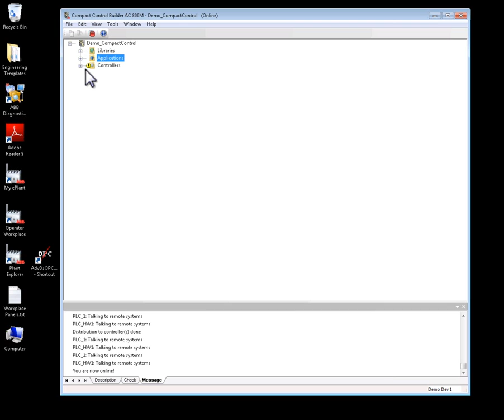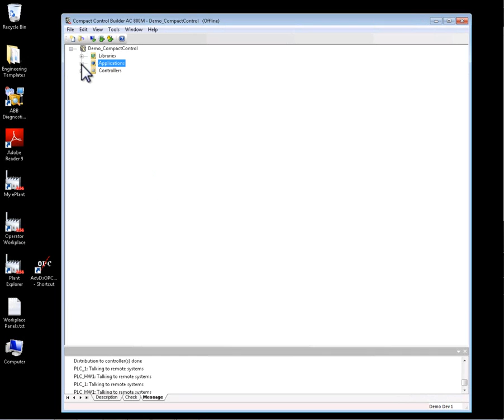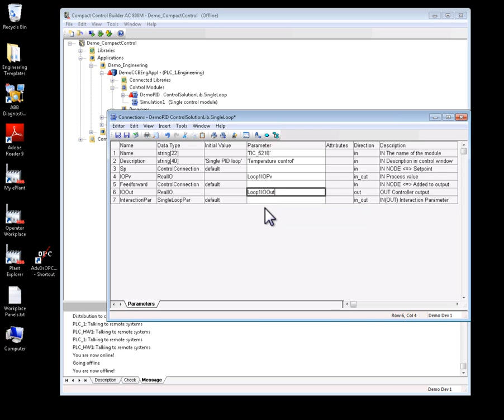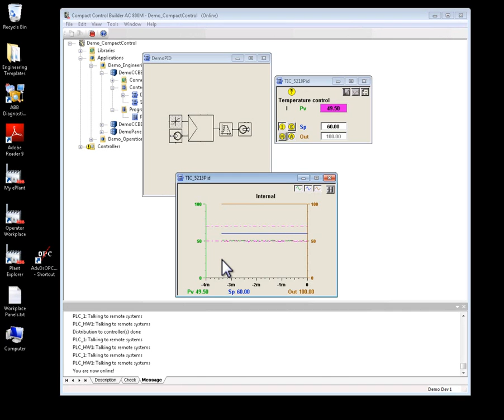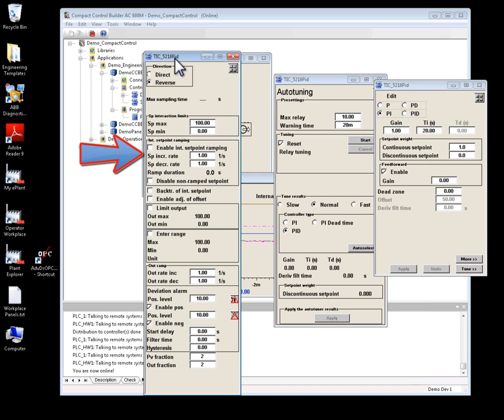Compact Control Builders Engineering Create PID Loop